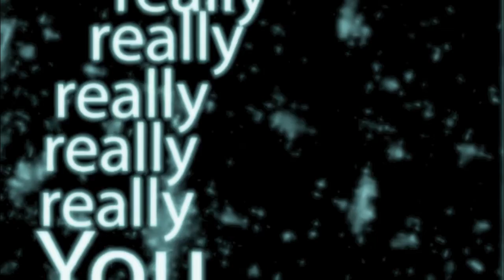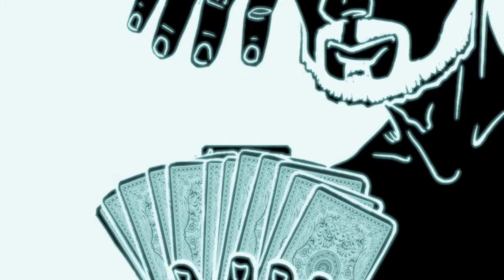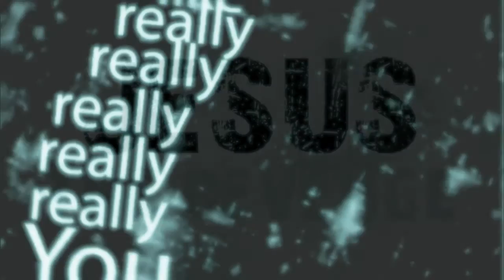metrONomes - Nobody Fuck$ With The Jesus (Original Mix)